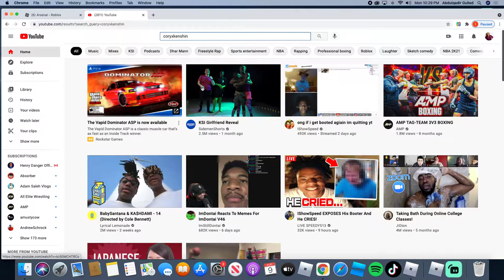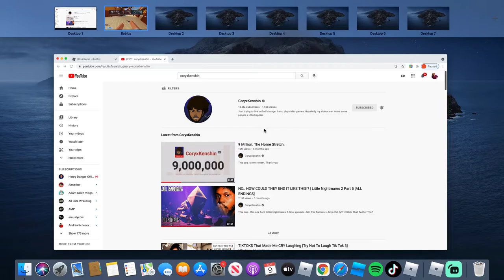ROBLOX ARSENAL! FIRST VIDEO EVER WOOOO.